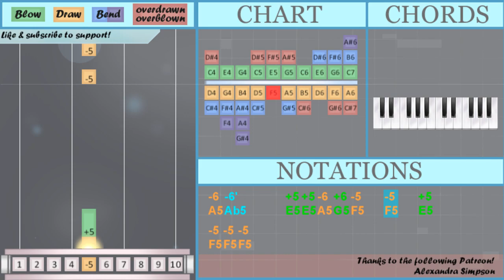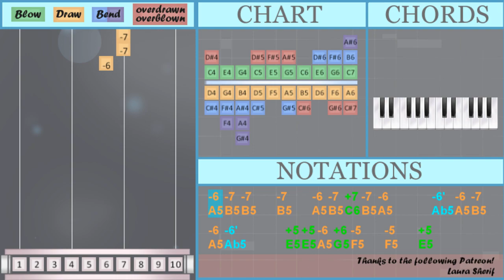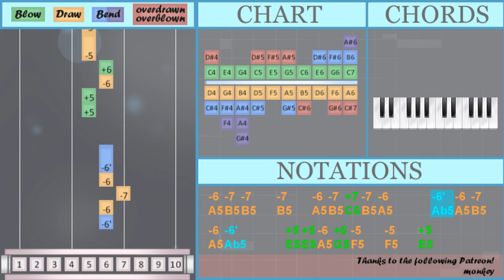SUPER EASY: How to play Unholy by Sam Smith ft Kim Petras on Diatonic Harmonica 10 Holes (Tutorial)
Comment and let us know how the videos have helped you. It keeps us going! :)The easiest way to learn how to play Unholy (SUPER EASY) by Sam Smith ft Kim Petras on the diatonic harmonica 10 holes. It's a diatonic harmonica 10 holes tutorial for Unholy (SUPER EASY) by Sam Smith ft Kim Petras.

EasyHarmonicaLesson teaches you to play the your favorite instrument, through easy and simple animation so that you too can learn how to play Unholy (SUPER EASY) by Sam Smith ft Kim Petras on the diatonic harmonica 10 holes easily. A diatonic harmonica 10 holes tutorial with visual animation graphic.

Numbered notation:
-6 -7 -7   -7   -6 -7 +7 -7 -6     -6' -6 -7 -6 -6'     +5 +5 -6 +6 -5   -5   +5
-5 -5 -5
-5 -5 -5
-5 -5 -5
-5 -5 -5 +5
+5 -7 +5 -7 +5
-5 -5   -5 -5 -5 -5
-5 +5 +5   +5
-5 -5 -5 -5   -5 +5
+5 -7 +5 -7 +5 -4
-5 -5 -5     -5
+5 -5 +5 -5 +5 -4 +5
-4
-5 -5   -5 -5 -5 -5
-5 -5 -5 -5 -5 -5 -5
+5 +5 +5 -7 +5
-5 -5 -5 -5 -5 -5 +5
+5   +5   +5   +5   +5
-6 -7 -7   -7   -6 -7
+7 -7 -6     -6' -6
-7 -6 -6'     +5 +5
-6 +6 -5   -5   +5
-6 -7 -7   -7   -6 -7
-7 -6 -6'     +5 +5
-6 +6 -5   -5   +5
-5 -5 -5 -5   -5
-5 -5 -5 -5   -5
-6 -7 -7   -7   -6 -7
-7 -6 -6'     +5 +5
-6 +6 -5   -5   +5

Lettered notation:
A5 B5 B5   B5   A5 B5 C6 B5 A5     Ab5 A5 B5 A5 Ab5     E5 E5 A5 G5 F5   F5   E5
E5 B5 E5 B5 E5
E5 B5 E5 B5 E5 D5
F5 F5 F5     F5
E5 F5 E5 F5 E5 D5 E5
D5
F5 F5   F5 F5 F5 F5
F5 F5 F5 F5 F5 F5 F5
E5 E5 E5 B5 E5
F5 F5 F5 F5 F5 F5 E5
E5   E5   E5   E5   E5
A5 B5 B5   B5   A5 B5
C6 B5 A5     Ab5 A5
B5 A5 Ab5     E5 E5
A5 G5 F5   F5   E5
F5 F5 F5 F5   F5